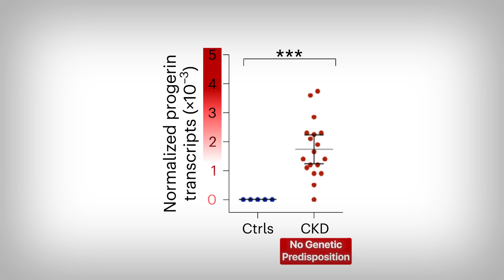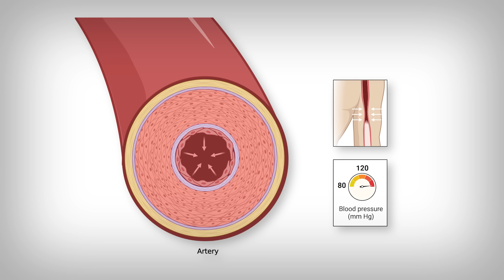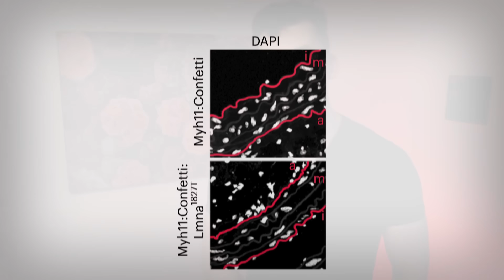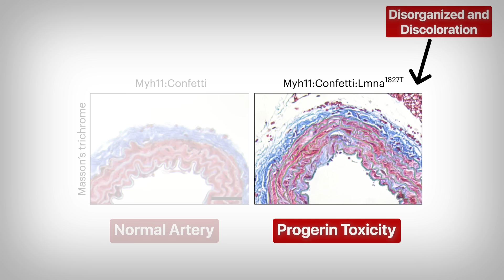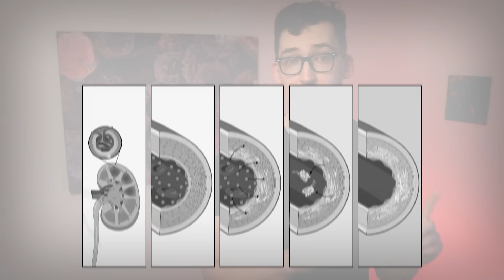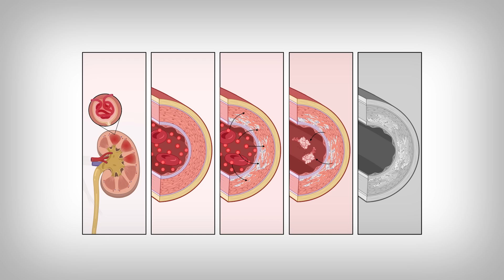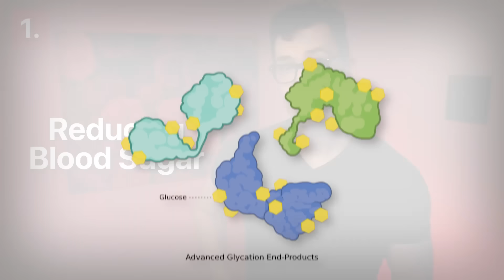A Toxic Protein Is Clogging Your Arteries—Protect your Kidneys to Stop it!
0:00 - Introduction
0:23 - The Toxic Protein - Progerin
5:44 - A Quick Summary
6:12 - Preventing this Toxicity - How?
9:13 - Main Points

References
[Study 507] Revêchon G, Witasp A, Viceconte N, et al. Recurrent somatic mutation and progerin expression in early vascular aging of chronic kidney disease. Nat Aging. 2025;5(6):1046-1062. doi:10.1038/s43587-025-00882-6

Funding/Conflicts: Mixed Funding [Public: NIH grants: AG025302, HL089441, AR056849, GM094503, CA122105, AG031321 / Non-Profit Funding: Progeria Research Foundation (PRF); Ellison Medical Foundation; American Heart Association; Glenn Foundation for Medical Research] // No direct Conflicts of Interest]